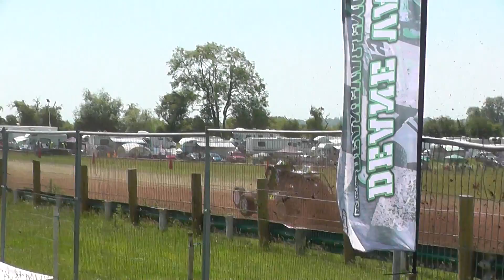UKAC 2017 Rd2 Bredon Hill Class 8 H1